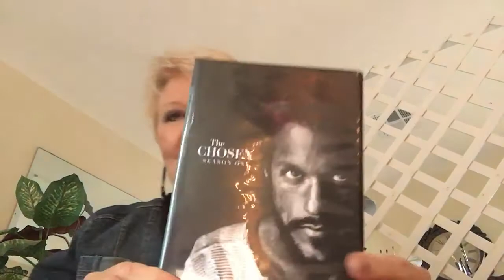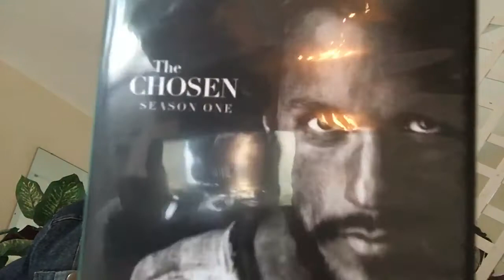Stand “Firm” and “SEE” Angelic Warring Angels!!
Anointed “Phone Counseling”
Contact through my email...

PayPall.com
My name and email

Or Mail

Pastor Patricia
Box 520 520
Longwood Fl.